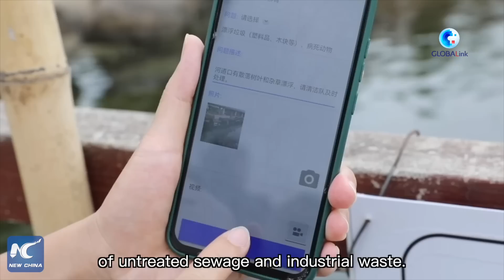GLOBALink | How China safeguards water resources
China feeds around 20 percent of the world's population with only 6 percent of the world's fresh water. How does the country manage to safeguard its water resources?